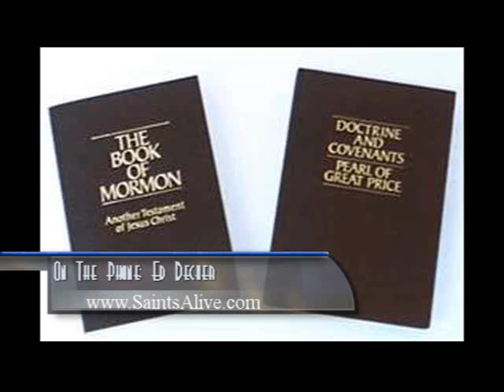Ex-Mormon Leader: "Mitt Romney Curses Christianity" His Mormon Problem Revealed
The Mormon faith is NOT Christianity.  People are free to believe what they want but Romney wants you to believe he is a Christian and that simply is not true according to Ed Decker, a former Mormon Leader!